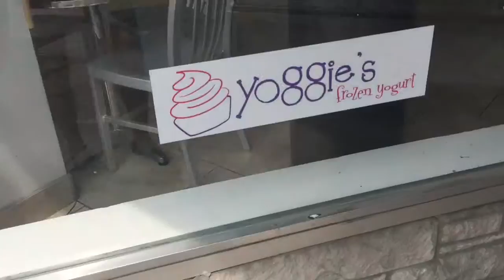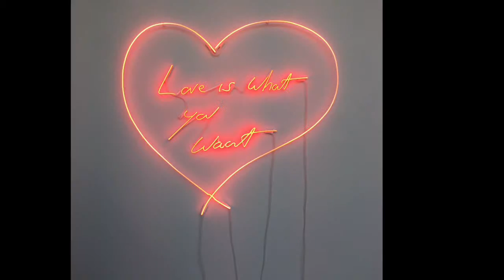Field Trip to Ann Arbor!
Hey guys! I really hope you guys enjoyed today's vlog! Also, if you ever find yourself near Ann Arbor I really recommend checking it out, it's beautiful! Anyways, I'll see you guys in my next vlog!